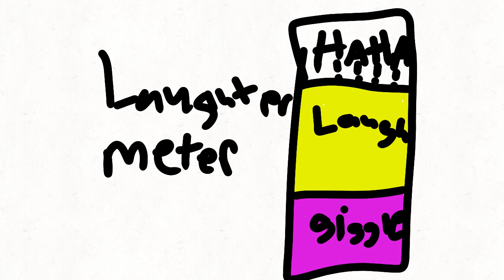Funny Story's pt 2 ft. Landinnp